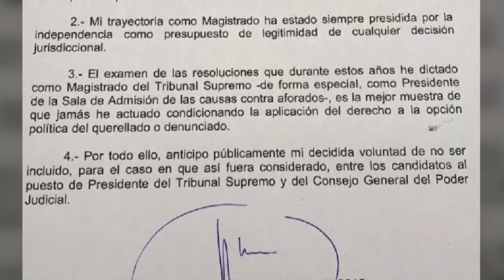INFORMATIVO MOGAN MARTES 20 DE NOVIEMBRE 2018